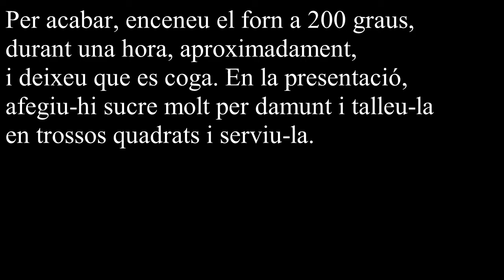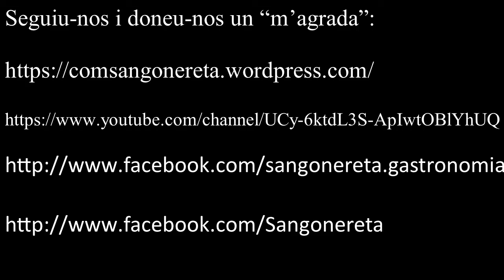Coca de perellons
INGREDIENTS
-4 ous
-250 grams de farina
-250 grams de sucre
-1 got xicotet d’oli d’oliva
-1 Royal
-Mig quilo de perellons (pelats i trossejats)
-Llima ratllada i canella al gust

PREPARACIÓ
En primer lloc, agafeu una safa i alceu al punt de neu les clares dels ous. A continuació, afegiu-hi els ous i remeneu-ho tot. Tot seguit, afegiu-hi el sucre, pasteu i afegiu-hi la llima ratllada i la canella i remeneu-ho tot bona i cosa. A continuació, afegiu-hi la farina, pasteu, i afegiu-hi els perellons pelats i trossejats i remeneu-ho tot amb gana. Finalment, afegiu-hi el gotet xicotet d’oli d’oliva i continueu pastant. Tot seguit, agafeu una llanda per al forn i col·loqueu-hi paper vegetal, perquè no es creme la pasta i repartiu-la uniformement per tota la llanda. Per acabar, enceneu el forn a 200 graus, durant una hora, aproximadament, i deixeu que es coga. En la presentació, afegiu-hi sucre molt per damunt i talleu-la en trossos quadrats i serviu-la.

Caixa Ontinyent:

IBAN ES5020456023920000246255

Moltes gràcies